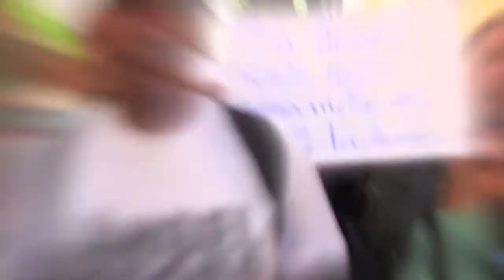¿Por qué no le dan la autorización a Ángel Prado?, aporrea tvi, noviembre 2017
El martes 28 de noviembre estuvimos a horas del mediodía en las afueras de la Casa Amarilla, donde funciona la Secretaría Ejecutiva de la Asamblea Nacional Constituyente para enterarnos de la situación que estaba encarando el candidato comunero y constituyentista Angel Prado, quien fue postulado Lara la alcaldía del municipio del estado Lara y que no había sido autorizado hasta ese momento por la ANC para participar en las elecciones del próximo 10 de diciembre, a pesar que otros constituyentistas han sido autorizados a participar como candidatos en otras alcaldías y nos encontramos con un grupo de camaradas que pedían la presencia de la presidenta de la ANC.

Observamos la presencia de varios constituyentistas quienes se acercaron a la concentración de comuneros que vinieron de Lara para enterarse de lo que estaba pasando.

Inicialmente entrevistamos a la joven Daniela López quien viene de Buría, Municipio Simón Planas y apoya a Ángel Prado porque Ángel viene de las bases comuneras del poder popular, de las raíces profundas de nuestro pueblo, ha sido un camarada que ha formado parte de la Revolución desde el inicio cuando el presidente Chávez nos visitó en nuestro municipio...el poder constituido tiene que basarse en el poder comunal.

Por su parte Estanislao Gutiérrez, quien también vino del municipio Simón Planas del estado Lara, explicó la lo que está pasando con la candidatura del camarada Ángel Prado a la alcaldía de este municipio, después de haber cumplido con todos los requisitos exigidos por el CNE y lograr el apoyo de cuatro tarjetones de los diferentes partidos políticos: PPT, Tupamaros, ORA y  MEP, actualmente estamos solicitando que nos entreguen la autorización de la Asamblea Nacional Constituyente para que el pueda participar como candidato.

Se pregunta Gutiérrez: ¿Por qué no le dan la autorización a Ángel Prado?

Venimos en apoyo de nuestro candidato Ángel Prado señaló por su parte Wiry Romero, del Movimiento de Mujeres Revolucionarias,
le pedimos, le exigimos a la camarada Delcy Rodríguez que le conceda el permiso a nuestro candidato...lo único que nosotros pedimos es que a nuestro candidato Ángel Prado se le de la oportunidad de participar.

Al final de la tarde del día martes se conoció que se le habían cerrado las puertas a la participación como candidato a Ángel Prado ( Lara: Presidenta de la ANC bloqueó la candidatura comunera de Ángel Prado en municipio Simón Planas).

Nos comprometemos con aporreadores y aporreadoras a contactar a Ángel Prado, a localizarlo y entrevistarlo para que explique directamente la situación por demás irregular a la que ha sido sometido.